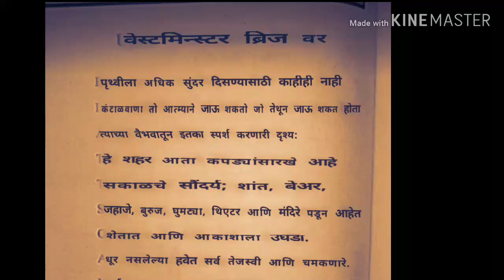Upon Westminster Bridge Meaning in Marathi || Upon Westminster Bridge Ice breakers